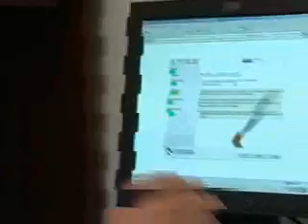Red Tie For Stroke Awareness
The death of former North Carolina Insurance Commissioner Jim Long increased the states awareness of stroke as the silent killer.  Rex Vascular Lab Medical Director, Wayne Smith, M.D. explains the dangers of stroke and a free online tool that can help assess your risk for stroke.